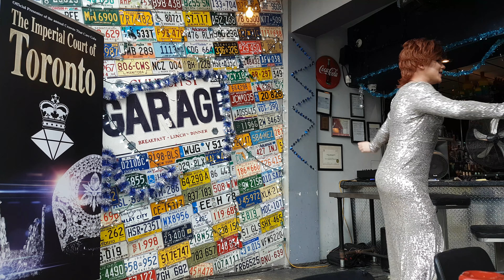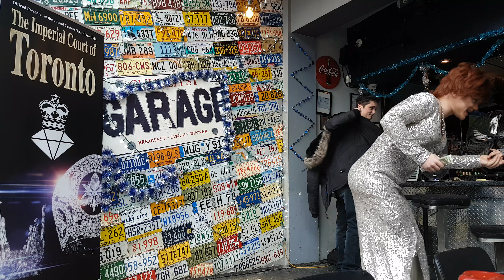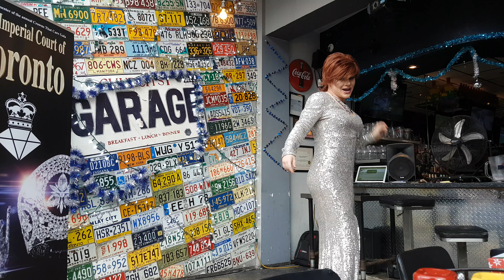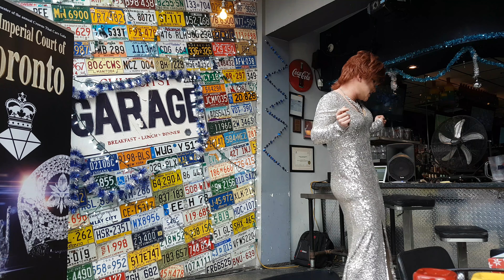Cereza at Christmas Brunch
On December 16 2018 Cereza performed at our Christmas Themed brunch.